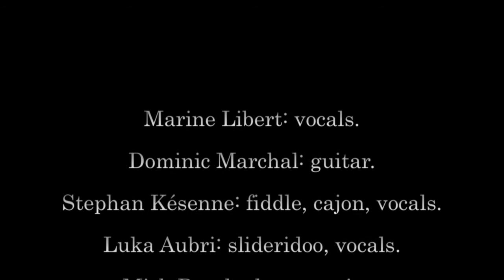Rastaban "Arise" - Fete de la musique - 21.06.2014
Rastaban
Fete de la musique - Jemeppe sur Sambre
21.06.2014